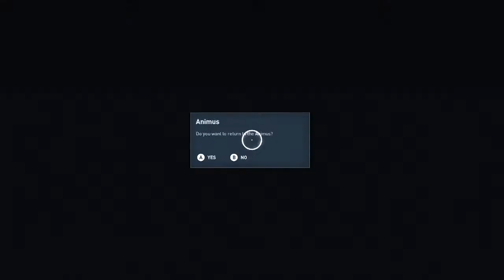Assassins Creed: Origins [Part 5]: Sorry No Fancy Thumbnails This Week!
I'm literally editing this description from the wilderness.

y Twitter, where I try to keep everyone updated with updates and whatnot :)